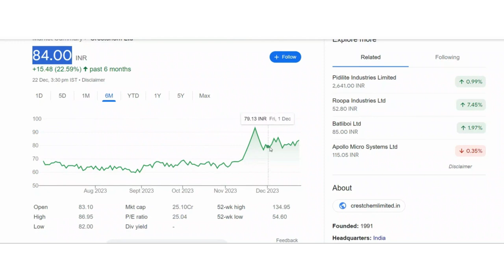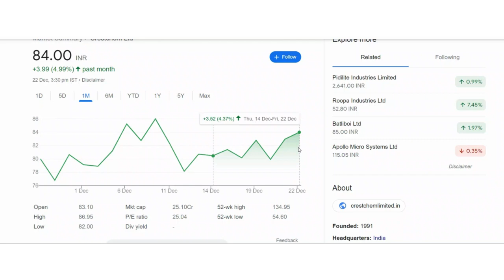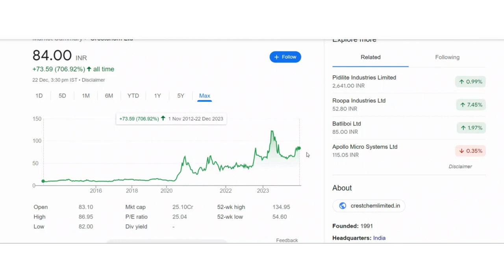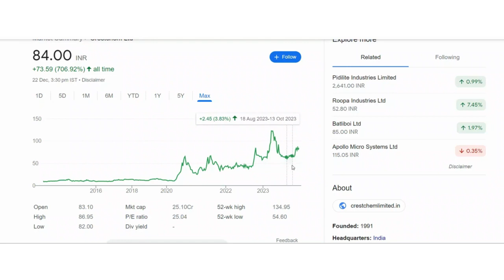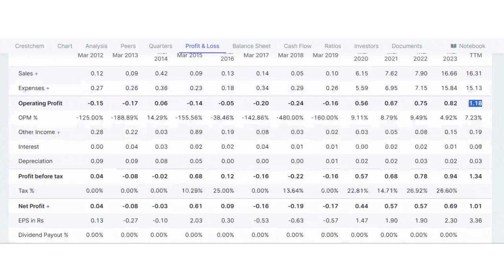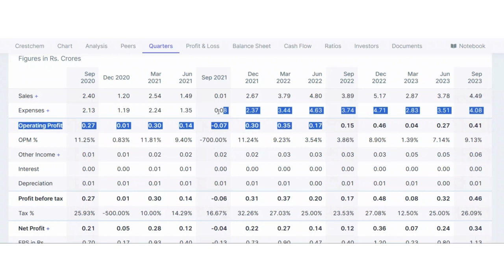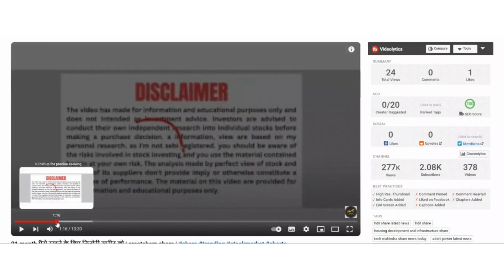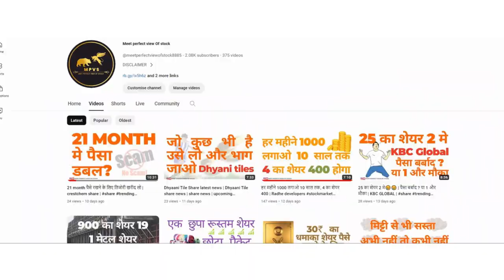बाजार खुलते ही आँख बंद करके उठाना| crestchem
जमाना और जिंदगी दोनों बदलेगा | radhe developers

crestchem  share latest news
crestchem   share
crestchem share news

एक छोटा IT शेयर बवाल करदेगा भूलना नहीं | Zicom Electronic Share Analysis | zicom electronic

HDIL Share latest news | Update | Target | HDIL Share Latest News today - बड़ी खबर हिंदी में

Business Tit-Bits: No Buyers For HDIL, DHFL, Jet Airways, Etc

2 शेयर 2-3 रुपये के 200-300% दे देंगे

Nahar capital and finalcial service analysis 🔥🔥
filatex fashion share latest news
infibeam share latest news
filatex india limited share latest news

8kmiles share latest news
bhageria industries share latest news

deepak fertilizers share latest news

bandhan bank share latest news

engineers India share latest news

kalpataru power share latest news

kilburn engineering share latest news

wabco india share latest news

rajesh exports share latest news

bmw industries share latest news

ADANI POWER share latest news

prime focus share latest news

tata chemicals share latest news

dr lal pathlabs share latest news

pc jewellers share latest news